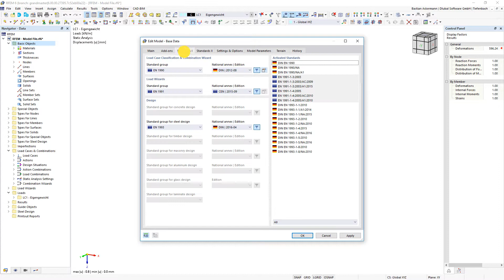[EN] 常见问题FAQ 005039 | 如何打开用于钢结构，木结构或混凝土设计等的附加模块？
问题：
如何打开用于钢结构，木结构或混凝土设计等的附加模块？

答案：
在模型的基本数据中可以激活各种附加模块，包括相应的规范，见图01。

相应的设计会自动集成到工作流程中。 例如，您可以在激活钢结构设计后，在“设计类型”选项卡下的“编辑杆件”对话框中定义有效长度和边界条件，见图02。